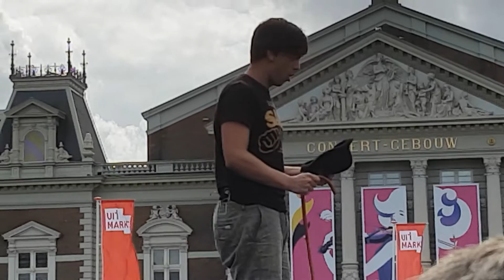Chaplin the Musical - Repetitie MSAL2016